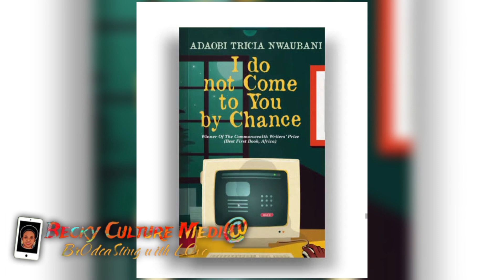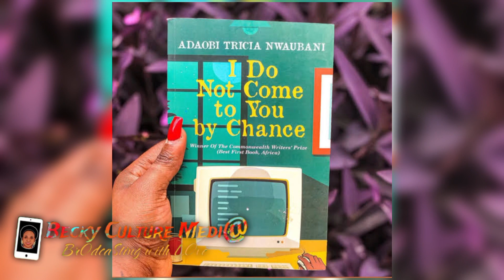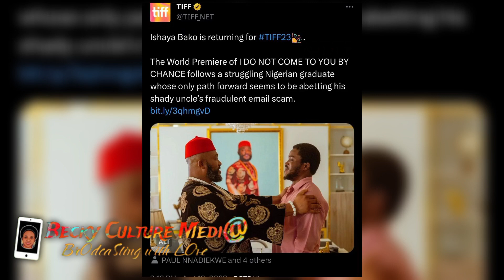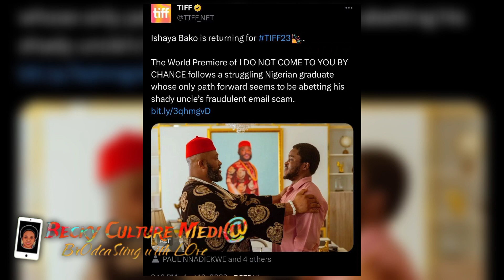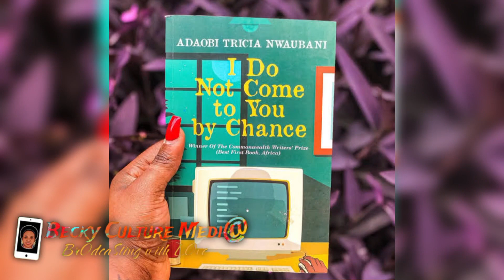GENEVIEVE NNAJI IS BACK WITH A NEW MOVIE. I do not come to you by chance, premieres in Toronto.